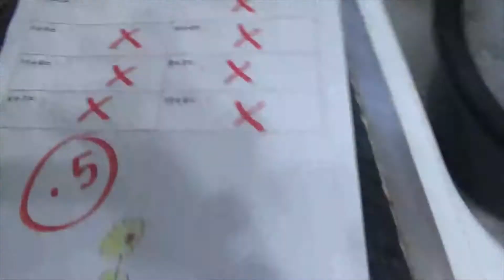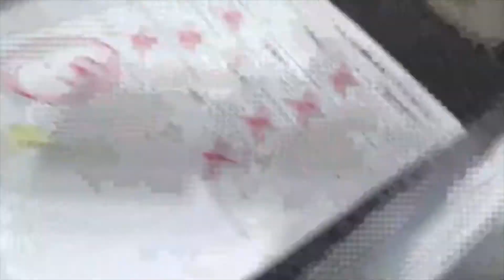October 2019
Fun Run
Halloween
Homemade Bender Costume
Homemade Barbara from Beetlejuice Costume